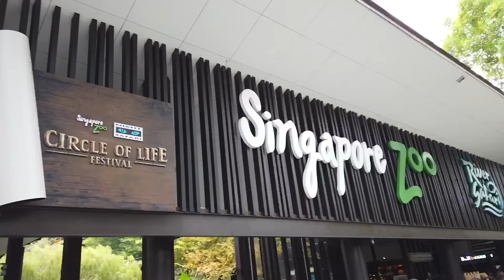Singapore zoo 2019